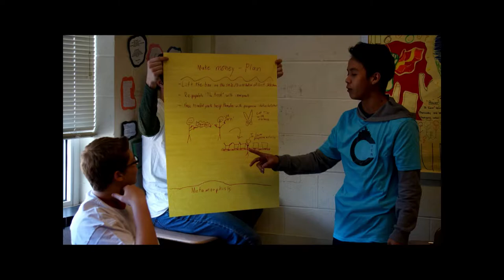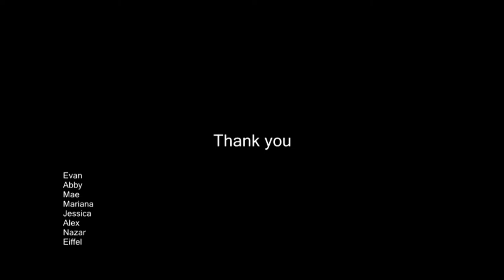Chicago High School for Agricultural Sciences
CYEN (Chicago Youth Empowering Neighborhoods)

We represent youth collaborating with neighborhoods to combat violence by building relationships to deconstruct negative perceptions of others.